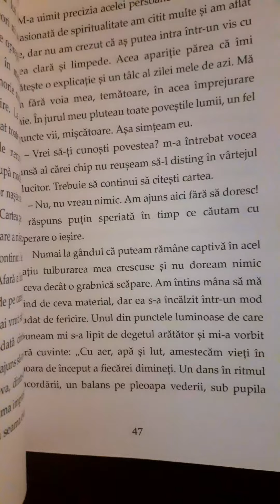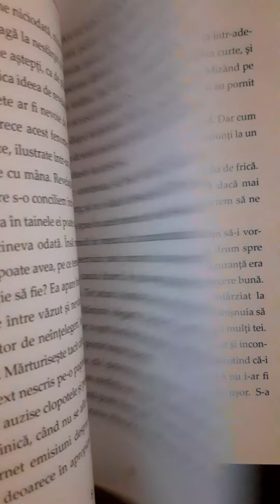CĂRȚILE MELE | LEAGĂNUL DUMINICII | autor DOMNICA POP | [prezentarea cărții]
CĂRȚILE MELE

-XVIII-

LEAGĂNUL DUMINICII, 2020, editura Coresi -eLiteratura, București

Proză scurtă
Autor DOMNICA POP
Proză
LEAGĂNUL DUMINICII
Anul publicării cărții - 2020
Editura Coresi-eLiteratura, București